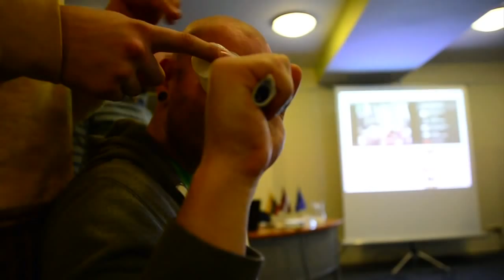Trip to Lithuania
kko raksti man pohuj! AIZPUTE